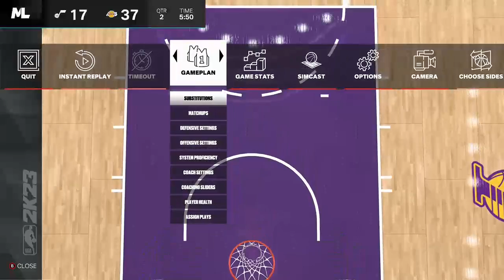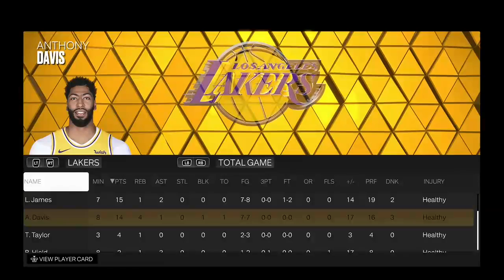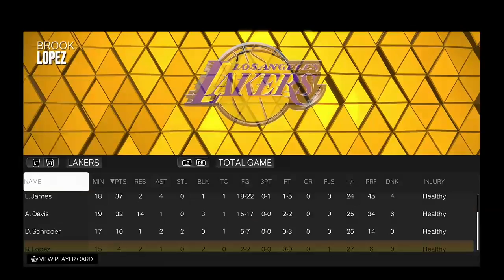NBA 2k23 Gameplay 5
NBA 2K23 is a basketball video game developed by Visual Concepts and published by Take-Two Interactive under the 2K label, based on the National Basketball Association. It is the 24th installment in the NBA 2K franchise and the successor to NBA 2K22.